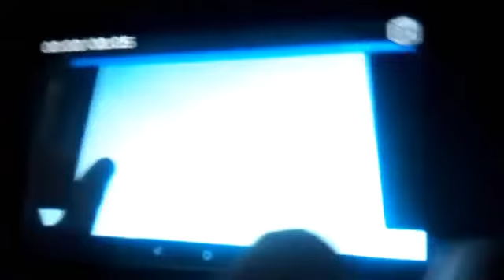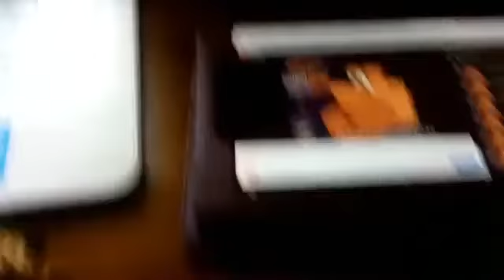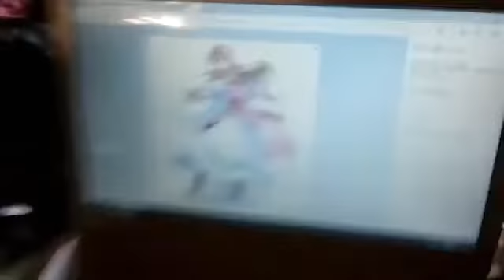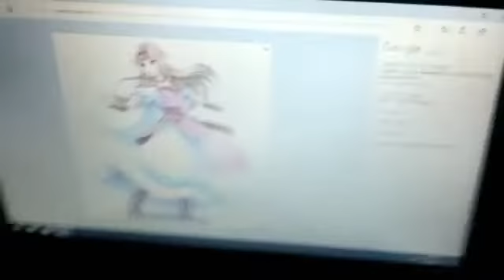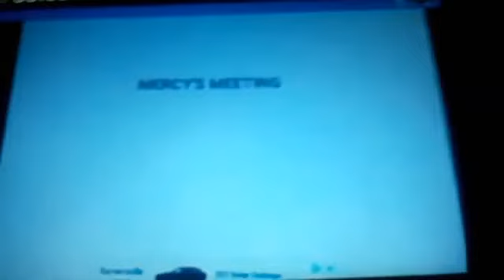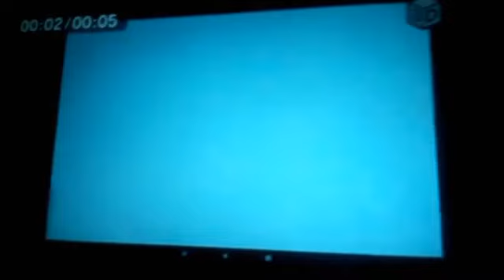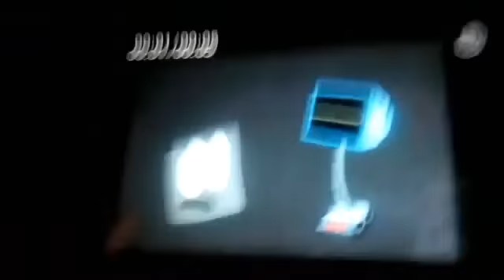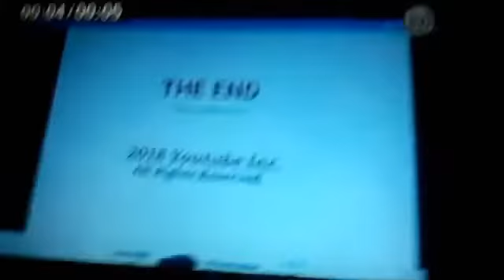The Adventures of Mercy and Friends Episode 294